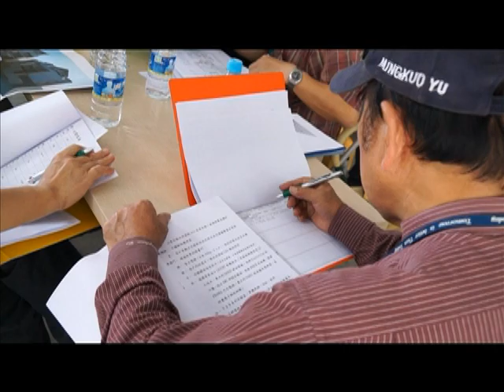國家建築金獎第14屆頒獎典禮 富聿建設-頂美居賢 評鑑誠信建設